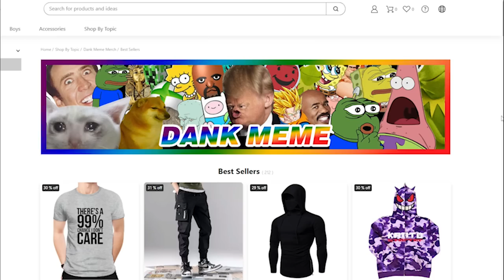JoJo's Bizarre Adventure - 1993 vs 2014 (Dio's Death)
From Hunter x Hunter to One Piece, one of the most requested of all in this series is the classic JoJo's Bizarre Adventure! So at long last, we will go side by side with both the OVA and TV episode, looking at the work of the talented Junichi Hayama and Fumiaki Kouta!

JJBA OVA OST VOL.3 - 19. Going Home

JoJo's Bizarre Adventure Phantom Blood Ost 21 [Ketsui]

JJBA OVA OST VOL.3 - 17. Into The Sea

Heaven Central Authority (Mikey's Theme)